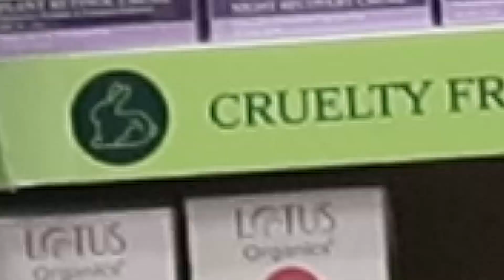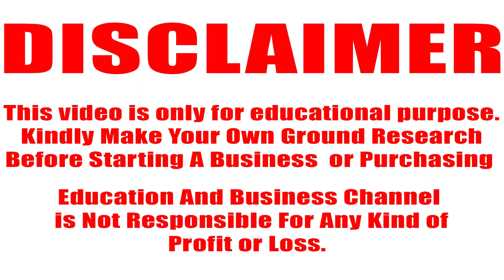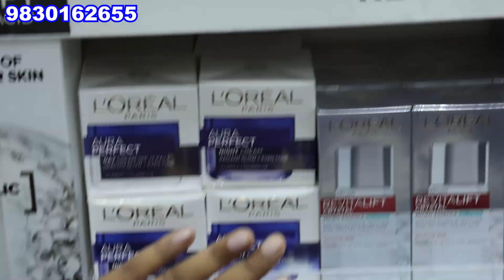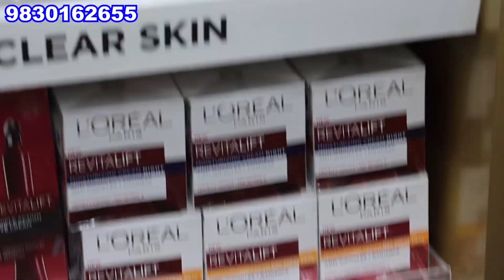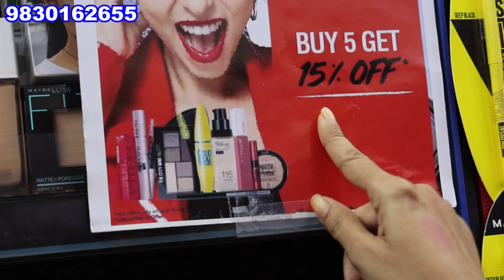Cosmetic Shop Jewellery and cosmetic & Inner Wear BEHELA BUTTON STORE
BEHELA BUTTON STORE 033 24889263

cosmetic products  market in kolkata
cheapest cosmetic behela market in kolkata
kolkata imitation jewellery market
branded cosmetic market in kolkata behela
oxidised jewellery in Kolkata
City gold jewellery Kolkata behela market
oxidised jewellery  market
cheapest jewellery

আপনার হোলসেল, রিটেল, ম্যানুফ্যাকচারিং ,সার্ভিস ওরিয়েন্টেড, বা যেকোনো ধরনের বিজনেস থাকলে  এবং EDUCATION AND BUSINESS চ্যানেল এ  ভিডিও দিতে চাইলে আমাদের কল করুণ অথবা  whatsapp এ মেসেজ করুণ। কোম্পানি Details লিখে।
EDUCATION AND BUSINESS
M-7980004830 (CALL OR Whats Apps)

क्या आपका होलसेल और मैन्युफैक्चरिंग बिजनेस है अगर आप EDUCATION AND BUSINESS चैनल में वीडियो देना चाहते हो हमें 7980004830 नंबर में  कॉल करें या कंपनी DETAILS लिखकर Whatsapp  करें  |
EDUCATION AND BUSINESS (Verified)
T&C Apply

ଯଦି ଆପଣଙ୍କର ହୋଲସେଲ କିମ୍ବା ଉତ୍ପାଦନ ବ୍ୟବସାୟ ଅଛି ଏବଂ EDUCATION AND BUSINESS ଚ୍ୟାନେଲରେ ଭିଡିଓ ଦେବାକୁ ଚାହୁଁଛନ୍ତି, ଆମକୁ କଲ୍ କରନ୍ତୁ କିମ୍ବା WhatsApps  ମେସେଜ୍ କରନ୍ତୁ  କମ୍ପାନୀ ବିବରଣୀ ସହିତ |
T&C Apply